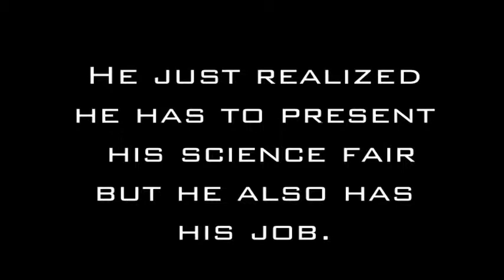29th Place- "Education vs. Training," by Matt Gardiner and Taylor Kirberger of Empire High School